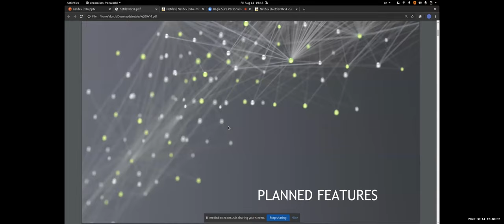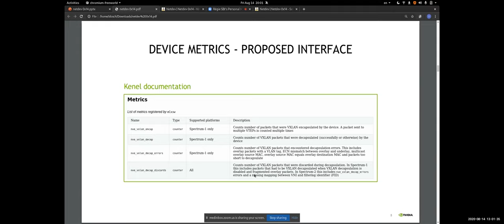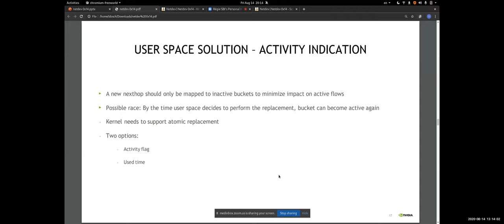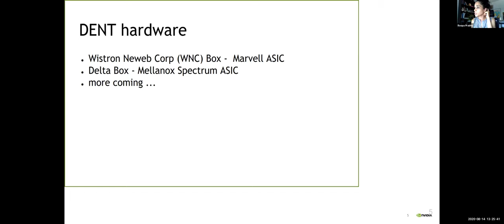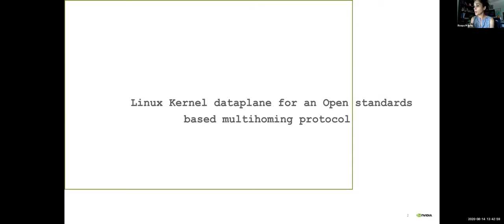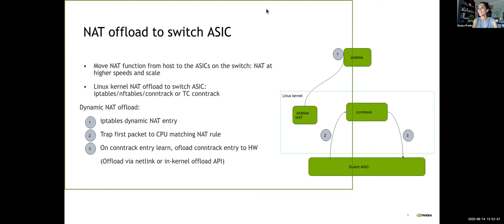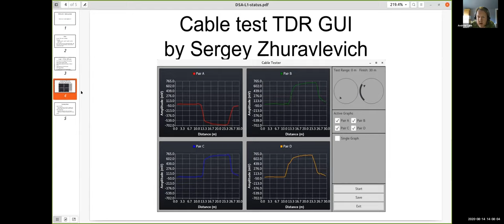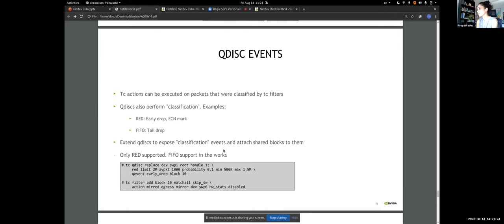Netdev 0x14 - Switch ASIC hardware offload workshop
Chairs: Roopa Prabhu and Jiri Pirko

Roopa Prabhu and Jiri Pirko chair the netdev 0x14 Switch ASIC hardware
offload workshop.

Network Operating Systems(NOS) based on Linux-native hardware offload
for network switching ASICs continue to gain traction.
Recent inductees includes the announced project DENT [1] that brings
together switch ASIC vendors, distributors, system integrators and users.

This workshop is similar to previous netdevconf switchdev workshops
with a larger focus on community discussions around building an
Open Linux kernel switchdev based Network Operating System.

Workshop topics (Work in progress):

- Discuss switchdev driver updates since last netdev0x13:
          - Mellanox mlxsw driver updates
- New Networking features and use-cases
- Open issues and challenges
- New vendors
- Supporting new features down the pike:
      - Eg: EVPN-MH, port security, dynamic NAT and others
- Operationalizing Linux networking
       Automation and DevOps